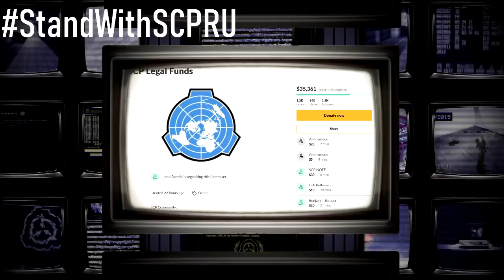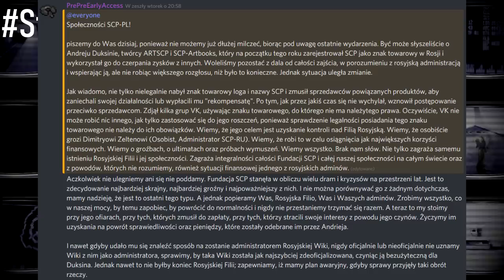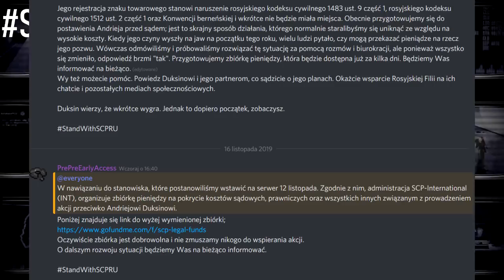FUNDACJA SCP POTRZEBUJE TWOJEJ POMOCY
Mimo tak krótkiego czasu trwania zbiórki zbliżamy się do osiągnięcia celu, dołóż parę groszy i pomóż nam oddać Duksina sprawiedliwości!